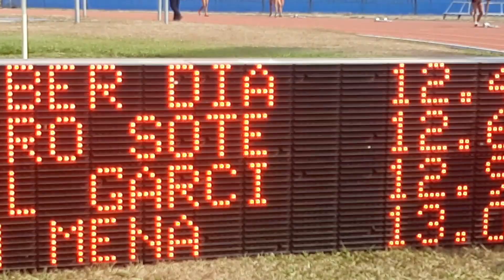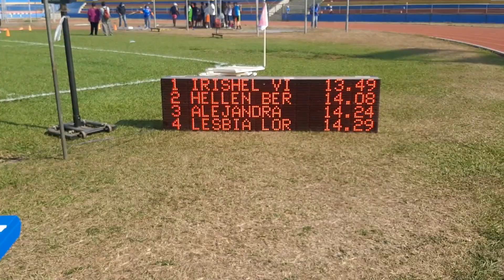ASÍ SE VIVIO EL CAMPEONATO NAC. U18 - U20 2021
1- 2 de Mayo se vivio el campeonato nacional 2021 de Atletismo U18 - U20